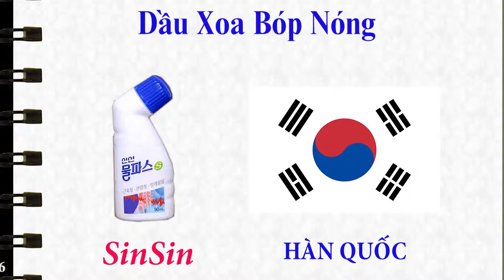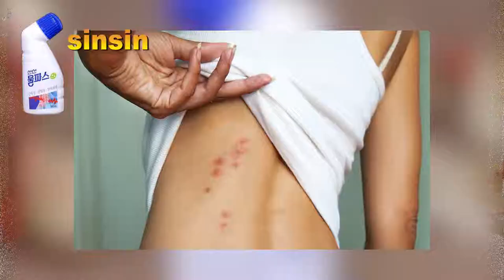Công Dụng Và Cách Sử Dụng Dầu Nóng Xoa Bóp Sinsin Từ Hàn Quốc | KoreaShop24h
Giúp xoa dịu những cơn đau lưng, đau cơ, đau khớp
Đánh tan các vệt máu bầm khi tập luyện thể thao
Là sản phẩm rất tốt cho người già khi bị đau nhức
Xoa dịu cơn đau khi bị côn trùng cắn .

Dầu nóng xoa bóp Antiphlamine Hàn Quốc giảm đau hiệu quả nhanh chóng | Cs của bà: Hà Thị Sự
0O0
0O0
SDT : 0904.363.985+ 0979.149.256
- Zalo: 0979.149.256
- Facebook : Siêu Thị Hàn Quốc - 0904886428
- Địa chỉ : Số 2 Ngõ 79 Thụy Khuê - Tây Hồ - Hà Nội